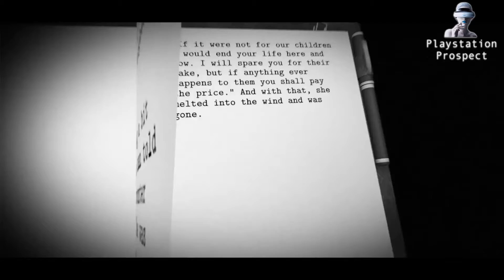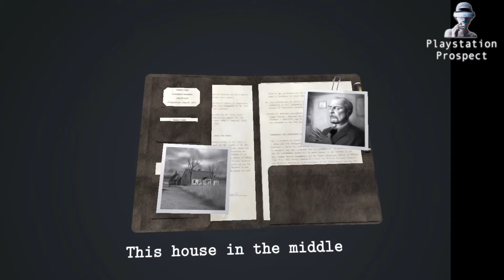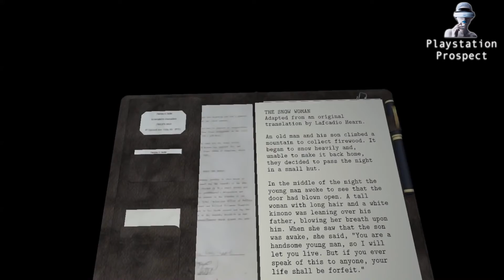Dead Secret (PSVR) preview | a first-person horror mystery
Who killed Harris Bullard?

A reclusive man with a mysterious past is dead and it's up to you to crack the case. Investigate the crime scene, uncover secret documents, and piece together the puzzle to name his killer. But keep your wits about you: nothing is as it seems and you are not alone. Bullard took his secrets to the grave. Somebody wants them to stay there.

Dead Secret is designed for both traditional and virtual reality play.

If you like this video please leave a comment or a like and consider sharing it on Facebook, Reddit or Twitter. It helps the channel a lot.
And sign the petition for new controllers while you're at it
All retarded comments will be removed.

PSVR Games - PSVR Previews - PSVR Reviews - PSVR Gameplay